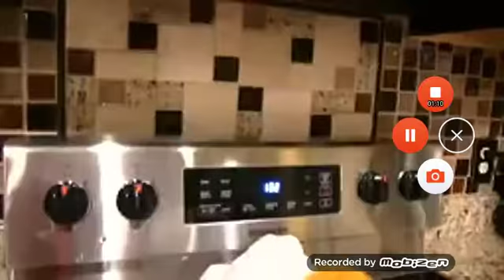SML Funi moments